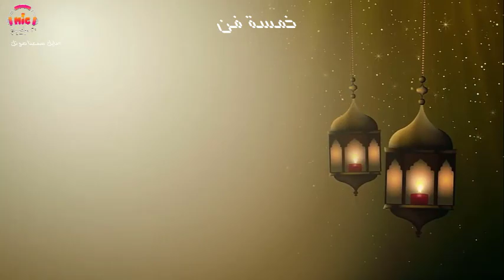مسلسل كوفيد 25 الحلقة الخامسة عشر والاخيرة ١٥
مسلسل كوفيد 25 الحلقة الحادية عشر (11)
مسلسل كوفيد25 الحلقة12
مسلسل كوفيد25 الحلقة13
مسلسل كوفيد25 الحلقة14
مسلسل كوفيد25 الحلقة15
مسلسل كوفيد25 الحلقة1
مسلسل كوفيد25 الحلقة2
مسلسل كوفيد25 الحلقة3
مسلسل كوفيد25 الحلقة4
مسلسل كوفيد25 الحلقة5
مسلسل كوفيد25 الحلقة10